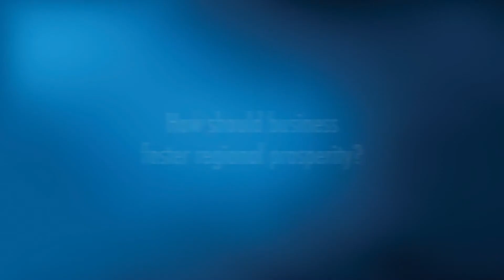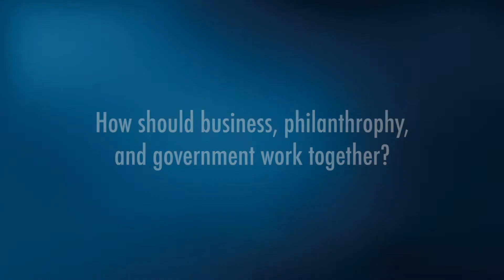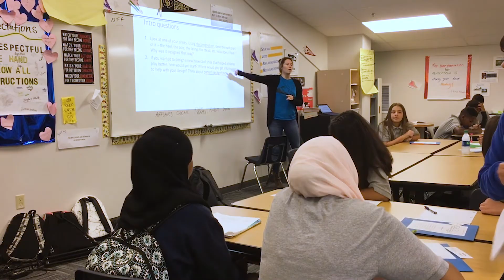WPC's 2017 Champion of Freedom Award Recipients - The Ackerley Family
The Ackerley Family was honored with the 2017 Champion of Freedom Award as longtime business leaders in our region and for their longstanding commitment to free-market principles that help make our state a better place to live, do business and raise a family.